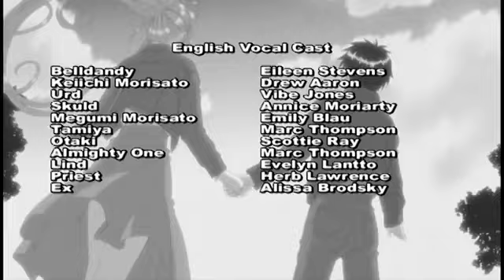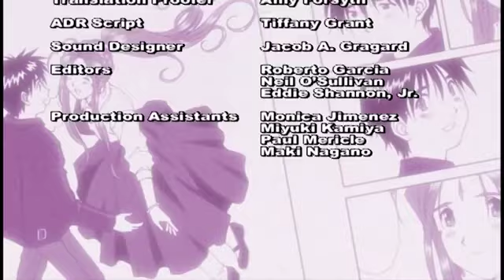Ah! My Goddess: Flights of Fancy – Ending Theme 1 – Bokura no Kiseki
Welcome to our anime trailer channel! Our mission is to provide a comprehensive collection of PVs, ranging from the classic Astroboy to the newest releases. Our channel features trailers for every anime series, movie, and OVA that we can get our hands on. By doing so, you won't miss out on any of our high-quality content. Thank you for your support and for choosing our channel as your go-to source for anime trailers.
About: